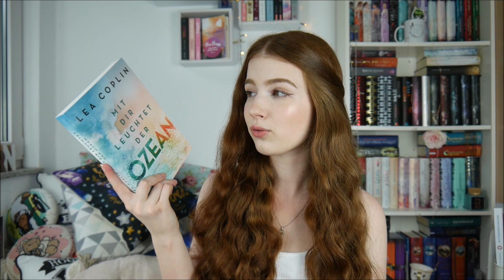Neuzugänge Juni | Diese Bücher durften neu bei mir einziehen | Bookhaul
Die Bücher:
1. Mit dir leuchtet der Ozean
2. Wie Stimmen im Wind
3. Ein Herz so dunkel und schön